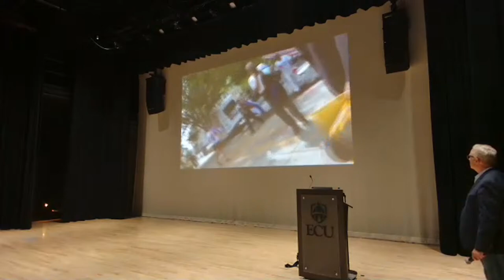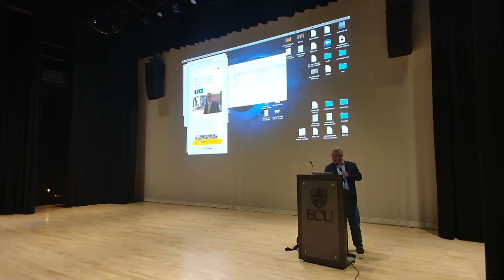Marcin Wrona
Across Borders IX
Freedom of Expression: Communication, Identity and Culture
Closing Session Plenary Speaker, Marcin Wrona
TVN Washington DC Bureau Chief
Covering Conflict in Eastern Europe